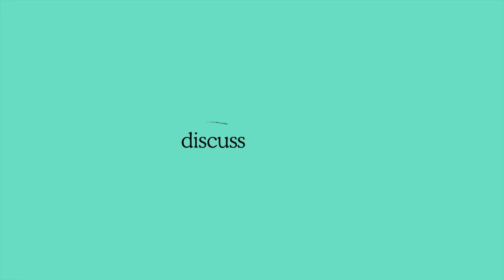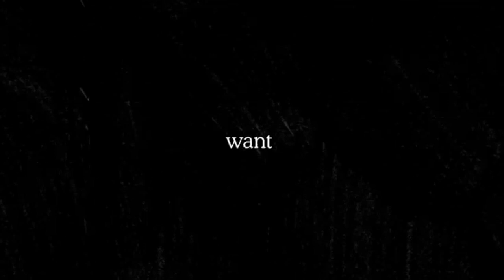EP.57 - THE FIX - DIGGING DEEP TO UNEARTH A BRAND'S AUTHENTIC TONE OF VOICE WITH BETHANY JOY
GET MORE FROM US: We also run The Fix Accelerator, which grants you access to a private network of some of the best copywriters in the world, and more.

The Fix is a weekly-ish show from copywriting experts Glenn Fisher and Nick O’Connor. In each episode, they break down and review real pieces of copy that are sent in from viewers and suggest how to fix and improve them.

To submit your own work-in-progress copy, make sure you don’t miss out on an episode, and receive all the bonus material that Nick and Glenn send subscribers to The Fix, you can get your name down for The Fix newsletter

And if you find this episode useful, be sure to share it with the hashtag